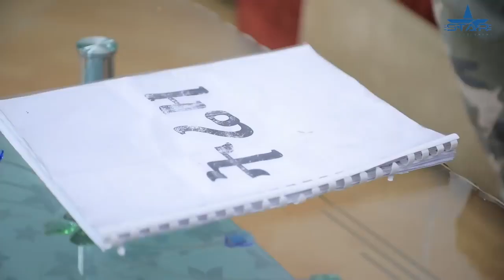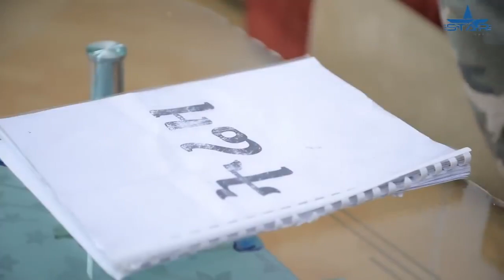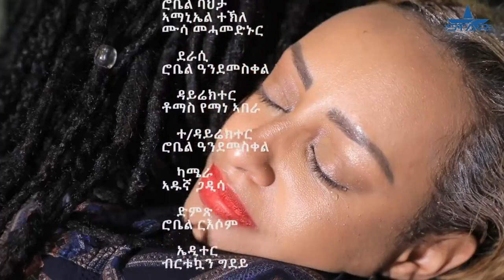Star Entertainment New Eritrean full Movie 2022 Tereza // ተሬዛ